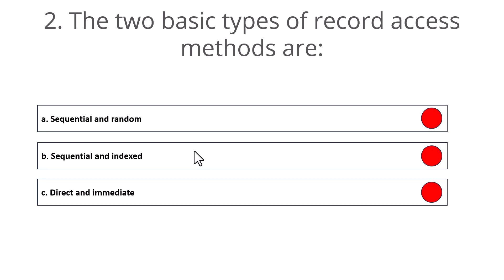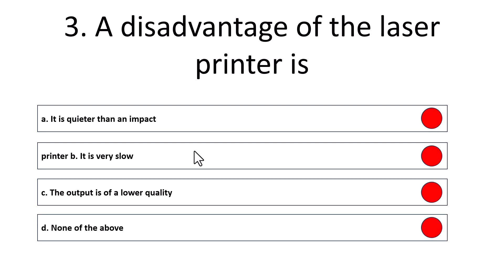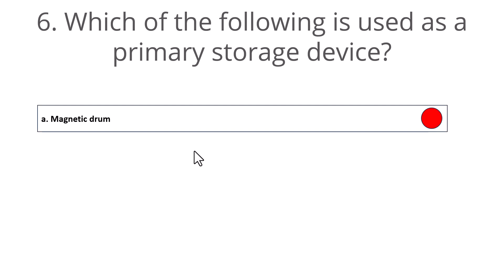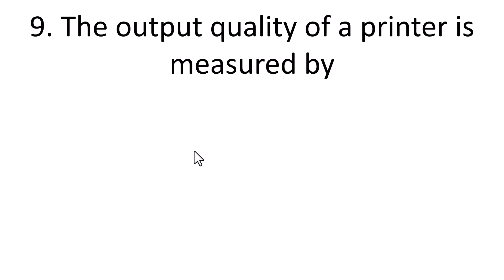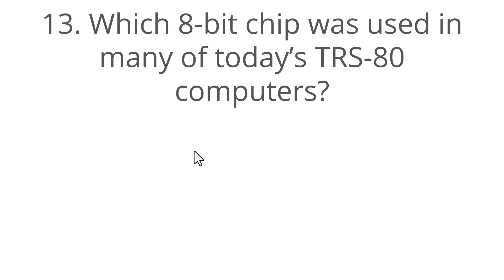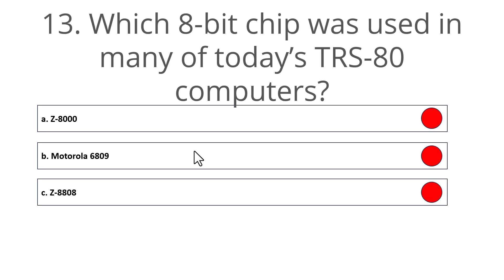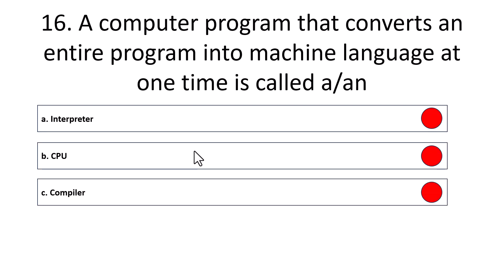Computer fundamental objective questions and answers mcq Set 20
Computer Fundamental MCQ Set 20
1. Which of the following are the two main components of the CPU?
a. Control Unit and Registers b. Registers and Main Memory c. Control unit and ALU d. ALU and bus
Correct Answer: c
2. The two basic types of record access methods are:
a. Sequential and random b. Sequential and indexed c. Direct and immediate d. Online and real time
3. A disadvantage of the laser printer is
a. It is quieter than an impact printer b. It is very slow c. The output is of a lower quality d. None of the above
4. Different components n the motherboard of a PC unit are linked together by sets of parallel electrical conducting lines. What are these lines called?
a. Conductors b. Buses c. Connectors d. Consecutives
5. The language that the computer can understand and execute is called
a. Machine language b. Application software c. System program d. All of the above
6. Which of the following is used as a primary storage device?
a. Magnetic drum b. PROM c. Floppy disk d. All of these
7. Which of the following memories needs refresh?
a. SRAM b. DRAM c. ROM d. All of above
8. Which of the following devices can be used to directly input printed text?
a. OCR b. OMR c. MICR d. All of above
9. The output quality of a printer is measured by
a. Dot per cm b. Dots per inch c. Dots printed per unit time d. All of above

10. In analog computer
a. Input is first converted to digital form b. Input is never converted to digital form c. Output is displayed in digital form d. All of the above
11. Who designed the first electronics computer – ENIAC/
a. Von Neumann b. Joseph M Jacquard c. J. P. Eckert and J. W. Mauchly d. All of above
Correct Answer: c
12. Modern computers are very reliable but they are not
a. Fast b. Powerful c. Infallible d. Cheap
Correct Answer: c
13. Which 8-bit chip was used in many of today’s TRS-80 computers?
a. Z-8000 b. Motorola 6809 c. Z-8808 d. Z-80

14. Personal computers used a number of chips mounted on a main circuit board. What is the common name for such boards?
a. Daughterboard b. Motherboard c. Father board d. Childboard
15. In most of the IBM PCs, the CPU, the device drivers, memory, expansion slots and active components are mounted on a single board. What is the name of the board?
a. Motherboard b. Daughterboard c. Bredboard d. Fatherboard
16. A computer program that converts an entire program into machine language at one time is called a/an
a. Interpreter b. CPU c. Compiler d. Simulator
Correct Answer: c
17. A computer Program that translates one program inst5ruction at a time into machine language is called a/an